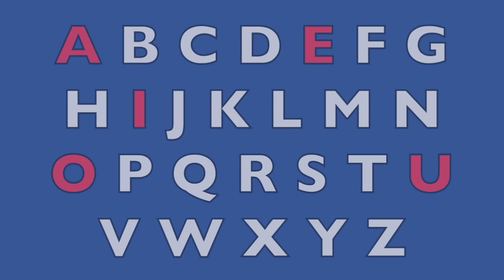LONG & SHORT VOWELS - PHONICS SONG - Learn English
Children need to focus on the LONG & SHORT VOWEL sounds. Teaching kids to recognize a long or short vowel sound helps them excel in reading words (English).  Singing the educational phonic song will help boys and girls form the vowel sounds.